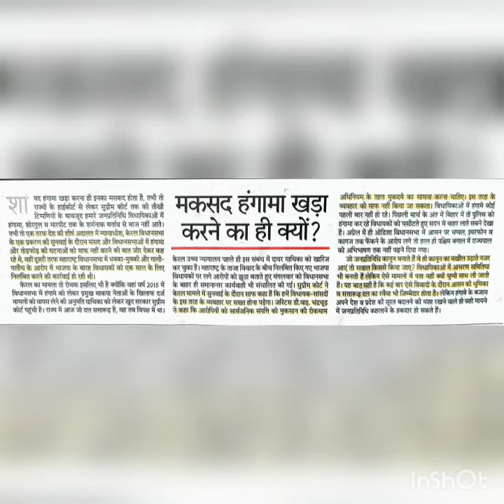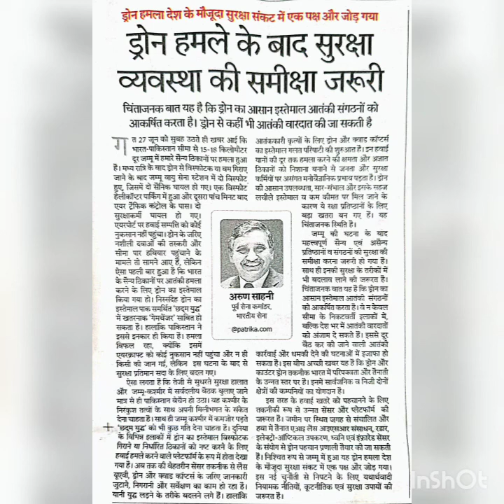#30 RAJASTHAN PATRIKA | RSMSSB STENO HINDI DICTATION SPEED 100 WPM | RSMSSB STENO SKILL TEST✓ RSSB